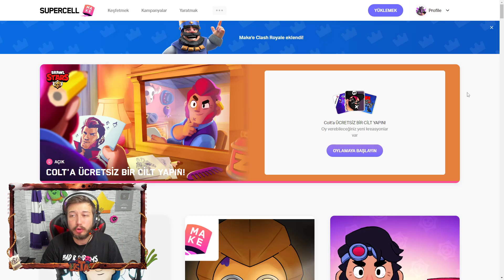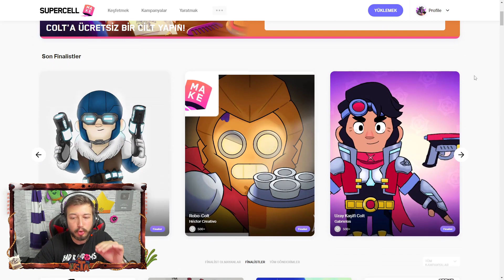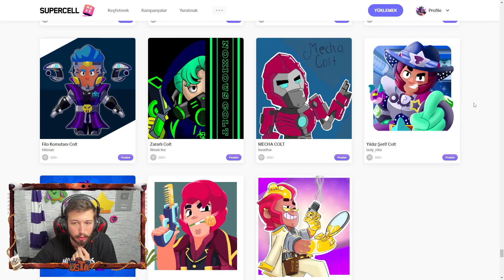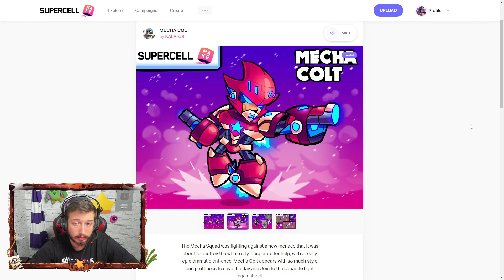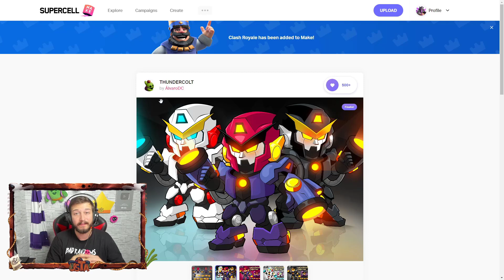ÜCRETSİZ MECHA COLT KOSTÜMÜ ve CHUCK GELİYOR !!! - Brawl Stars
Ben Fuat; Brawl Stars da Ücretsiz Mecha Colt Kostüm ü ve Chuck Geliyor. Güzel ve eğlence li ve komik bir video oldu iyi seyirler.